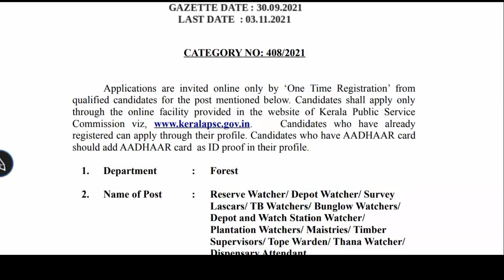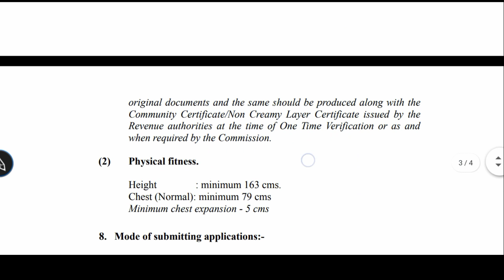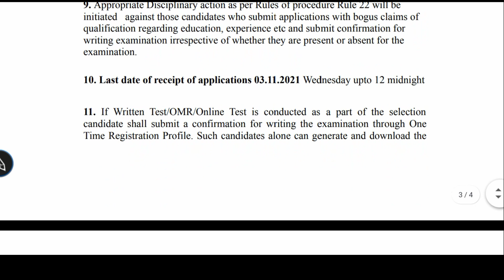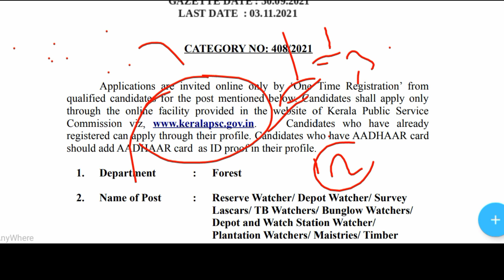ফরেস্ট গার্ড সহ বিভিন্ন পদে নিয়োগ বিজ্ঞপ্তি | Forest Gourd Recruitment 2021| indian Forest Service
অবশ্যই চ্যালেনটা সাস্বক্রাইব করে রাখবেন ভবিষ্যতের ভিডিও গুলো দেখার জন্য ❤️👍👍👍

Your Query

ফরেস্ট গার্ড নিয়োগ ২০২১
বন সহায়ক পদে নিয়োগ
Forest gourd Recruitment 2021
Forest gourd vacancy 2021
indian Forest Service job
Indian Forest Recruitment 2021
west bengal forest gourd Recruitment
WB Forest Gourd Recruitment
west Bengal bana sahayak 2021
kerlela Forests Recruitment
kerlela Forests gourd Recruitment
New Government job vacancy
gov recruitment 2021
indian government Recruitment
10th pass government Recruitment
12th pass government Recruitment vecancy
kerala state Forest Gourd Recruitment
job vacancy in west Bengal
job information 2021

Skr sameer skr's Online informer